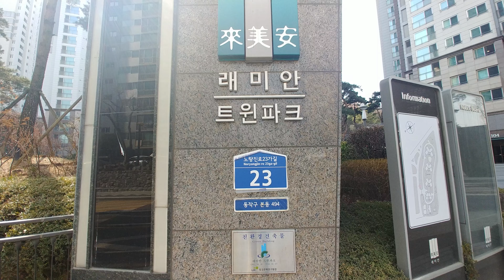래미안트윈파크 24평 내부영상 공개 !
명칭 : 가람공인중개사사무소
소재지 : 서울시 강남구 삼성로 115길 16-5, 1층
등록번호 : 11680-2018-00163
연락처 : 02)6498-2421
개업공인중개사 고지훈

* 중개대상물 정보 *

1. 소재지 : 서울시 동작구 노량진로23가길 23
2. 면적 :  80.24㎡/59.9㎡
3. 거래형태 : 공동주택(아파트)
4. 중개대상물 종류 : 매매 17억
5. 총층수 : 지하3층 ~ 지상29층
6. 입주가능일 : 즉시입주가능
7. 침실 / 욕실 : 3룸 2욕실
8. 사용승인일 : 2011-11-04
9. 주차대수 : 631대
10. 관리비 : m2당 1436.11원 수도 및 전기 사용량에 따라 별도부과
11. 방향 : 거실기준 남향